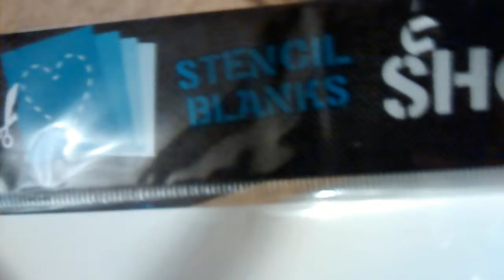car ride haunted dolls part 4